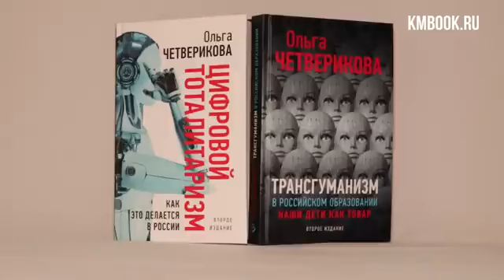Ольга Четверикова. Кто превращает ЧЕЛОВЕКА В ЦИФРУ.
Четверикова О.Н.
Трансгуманизм в российском образовании.
Наши дети как товар.
Цифровой тоталитаризм.
Как это делается в России.

Мои сети:
Господь управит.
Будем жить!